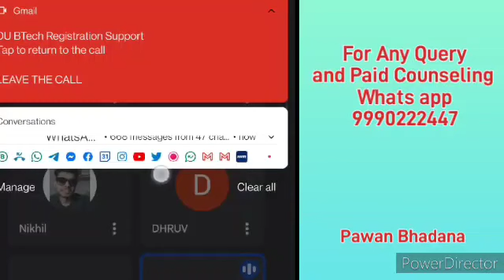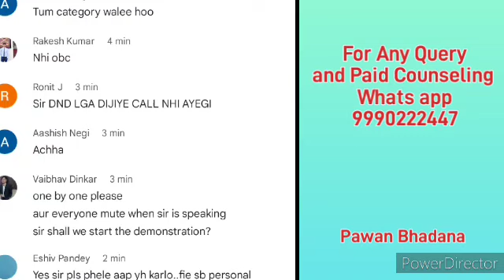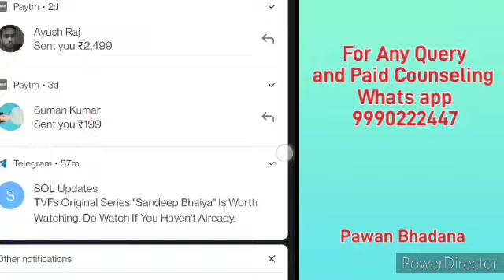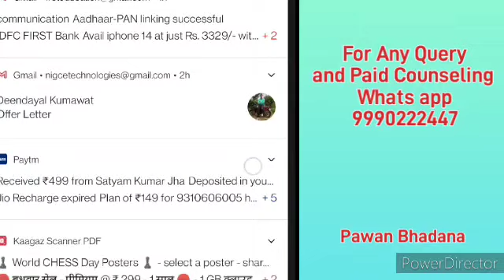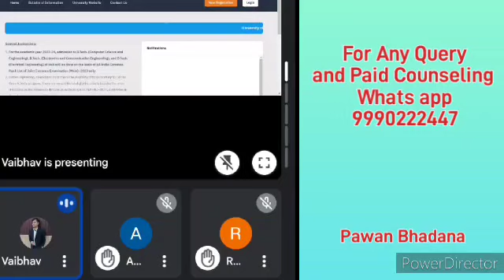DU BTech Registration Process Webinar Video Recording Part 1 - Complete Process of Du form Filling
Title: "DU BTech Registration Webinar Part 1 - Everything You Need to Know"

Description:
Welcome to the official recording of Part 1 of the highly informative "Delhi University BTech Registration Webinar"! Whether you're a prospective student or a parent seeking valuable insights into the DU BTech admission process, this webinar is the perfect place to start your journey.

In this exclusive session, hosted by seasoned DU faculty and academic advisors, we delve deep into the essential details regarding the BTech registration process at Delhi University. From eligibility criteria and important dates to the step-by-step application procedure, we leave no stone unturned.

Topics Covered in Part 1:
1. Introduction to Delhi University and its BTech programs
2. Eligibility requirements for BTech admissions
3. Understanding the DU entrance exam for BTech aspirants
4. Key dates and deadlines for the registration process
5. Tips for filling out the BTech application form accurately
6. Documents needed for a successful application
7. Insights into the BTech counseling and seat allocation process
8. Q&A session with expert faculty, addressing common queries

If you're eager to secure a seat in one of India's most prestigious universities for engineering education, hit the play button and absorb the wealth of knowledge presented in this recording.

Don't miss out on this invaluable opportunity to pave your way towards a promising engineering career at Delhi University. Let's unlock the doors to your future together!